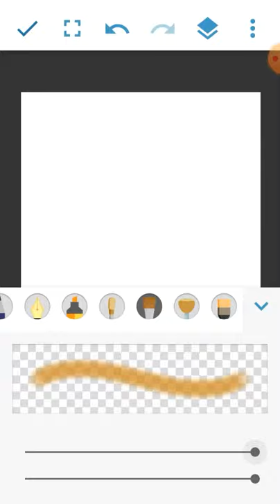Painting jesus on the cross - sketchbook app tutorial - speed painting